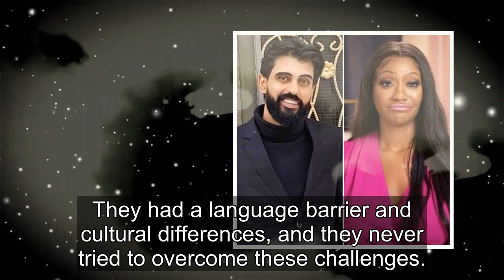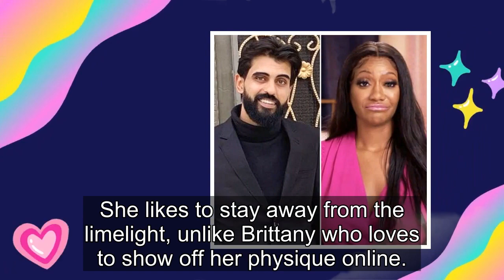90 Day Fiancé: Yazan Shares Life Update In Rare Post Amid Pregnancy Rumors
Former 90 Day Fiancé star Yazan Abu Horira shared a life update on Instagram after hinting first pregnancy with his wife, Leena. Fans may remember the Jordan native from his appearance on the show with Brittany Banks. The couple met through a mutual friend, and Brittany soon planned to meet Yazan in...
90 day fiance,90 day fiance before the 90 days,
90 day fiance full episodes,90 day fiance the other way,90 day fiance single life,90 day fiance tell all